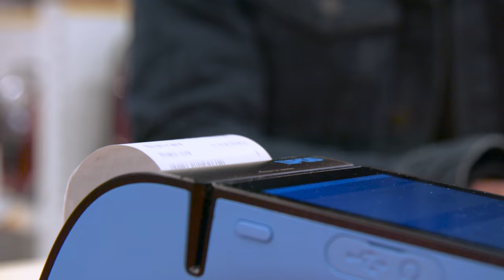Stuart Gallacher Hands On VISO POS Smart Terminal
In Payments We Trust!